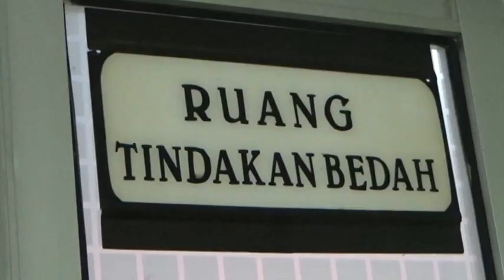Masih Dalam Kondisi Koma, Korban Tertimpa Pohon Karet Batal Dirujuk